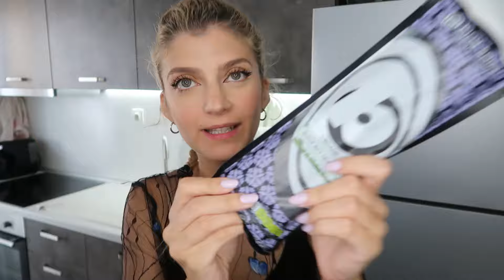Τρώω ΜΟΝΟ μαύρα φαγητά για 24 ώρες | katerinaop22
• Συνταγές:
Brownies:
- 158 γρ. λιωμένο βούτηρο
- 150 γρ. καστανή ζάχαρη
- 200 γρ. ζάχαρη κρυσταλλική
- 2 αυγά
- 1 κ.γ. εκχύλισμα βανίλιας
- 64,5 γρ. κακάο
- 1/4 κ.γ. αλάτι
- 79 γρ. αλεύρι γ.ο.χ.
- κομματάκια σοκολάτας
(& λιωμένη σοκολάτα για επικάλυψη)

Sushi:
- ρύζι μαύρο κολλώδες
- φύλλα φυκιού
- ψίχα καβουριού (κατεψυγμένο)
- αγγούρι
- kewpie μαγιονέζα (ή ιαπωνική μαγιονέζα)
- sriracha